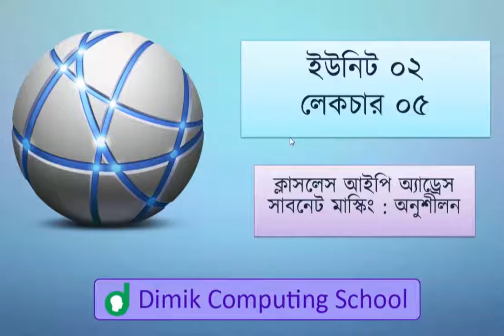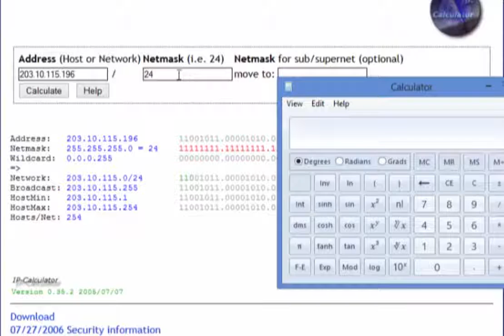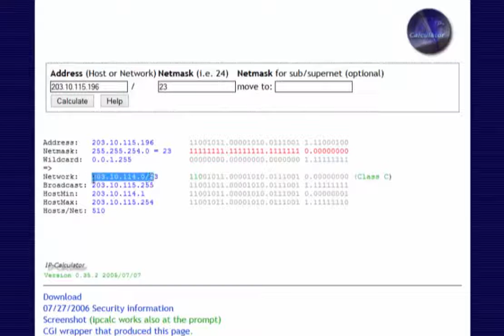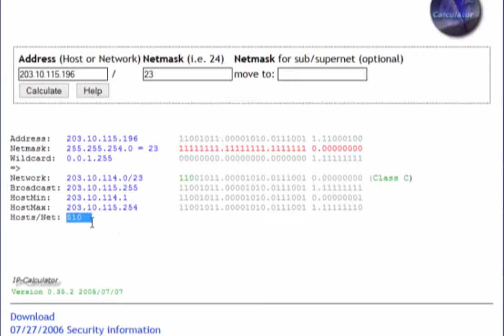CS103 - Computer Networking 01 - Excercise (অনুশীলন)